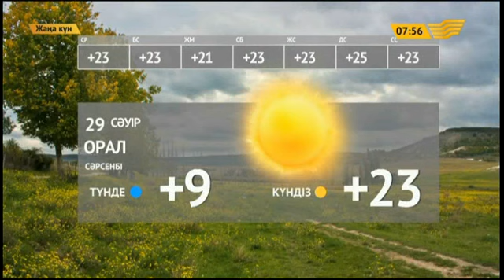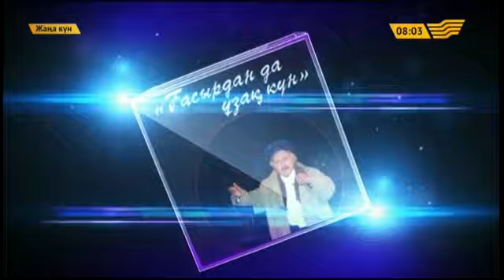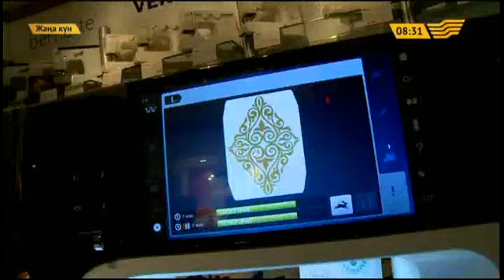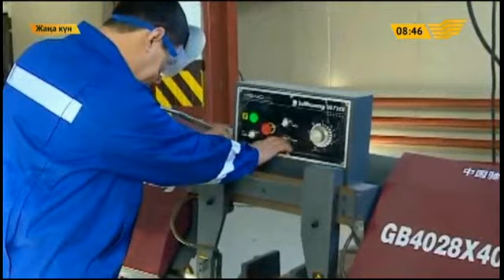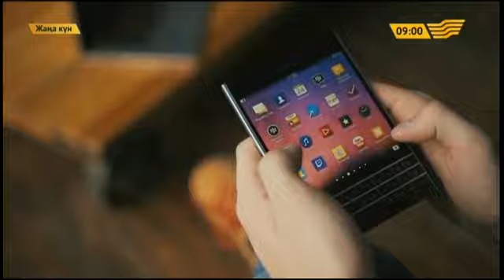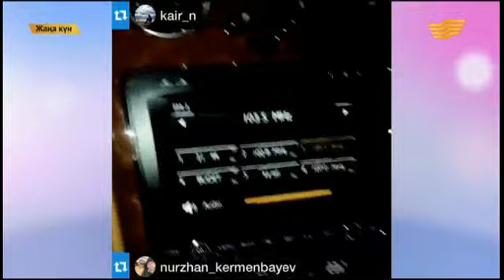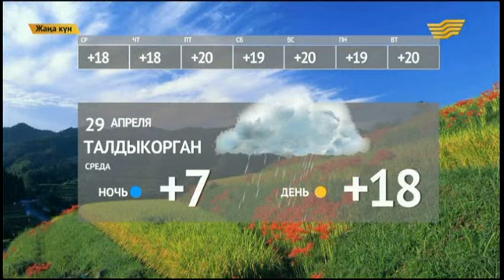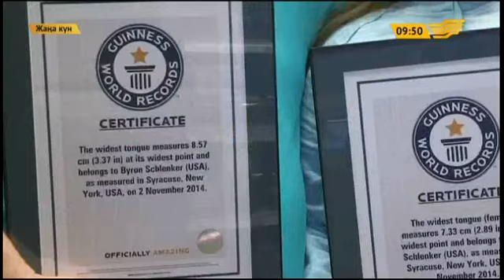«Жаңа күн». 29.04.2015